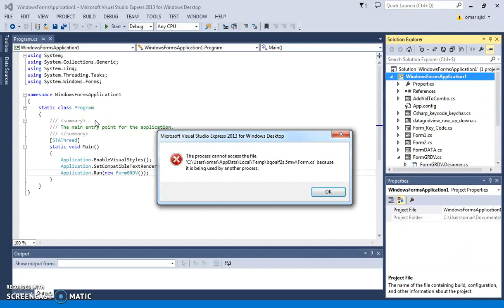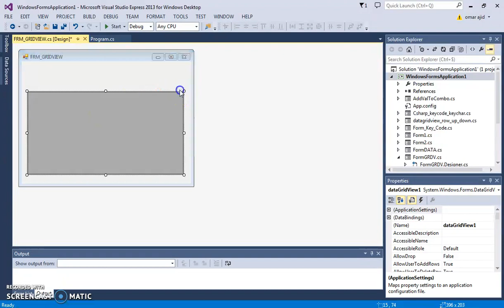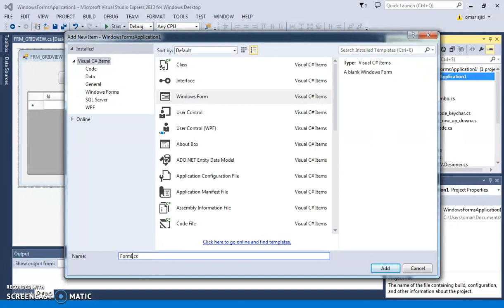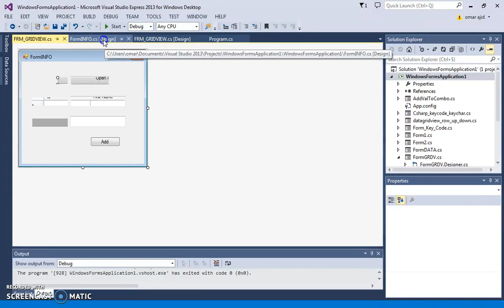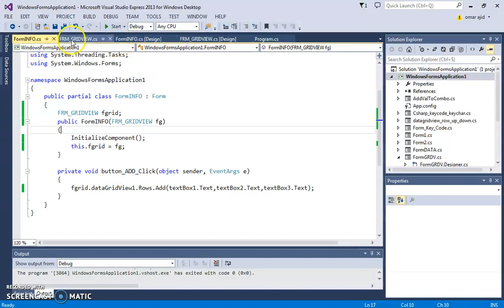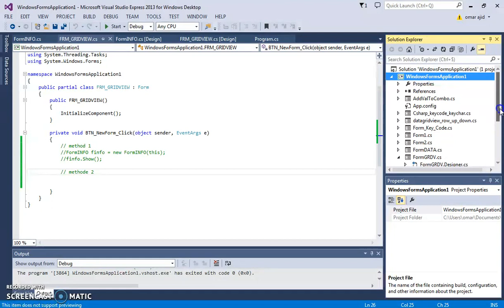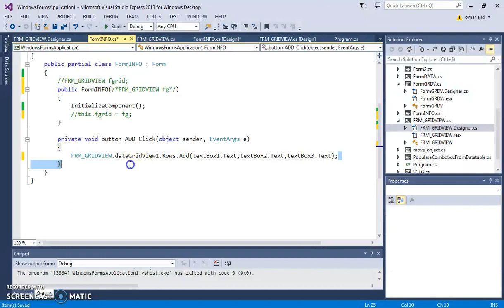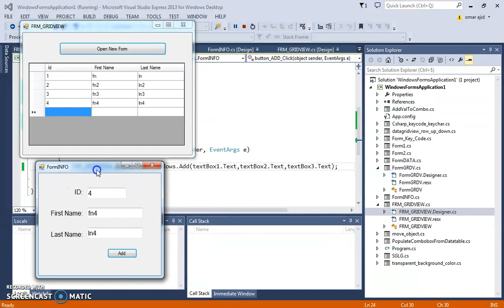C# - How To Add Row To DataGridView From Another Form In C# [ with source code ]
Insert Row To DataGridView From Another Form In C#

C# PRODUCTS

Project Description

In This C# Tutorial We Will See How To Insert A New Row To a Datagridview With Data From TextBoxes In Another Form Using C# Windows Form and Visual Studio Editor .

1 - we will create a form with a datagridview in it, + a button to open a new form.

2 - we need to create a form with textboxes in it + a button to add a row with data from the textboxes when ever you click on the add button.

C# Tutorials